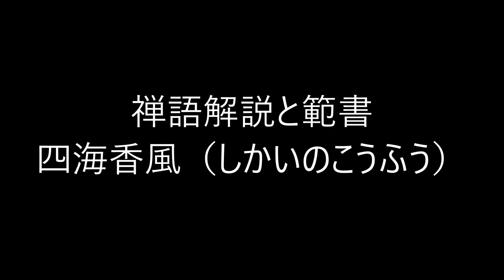田村季山先生による禅語解説と範書「四海香風」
本日は「四海香風（しかいのこうふう）」です。